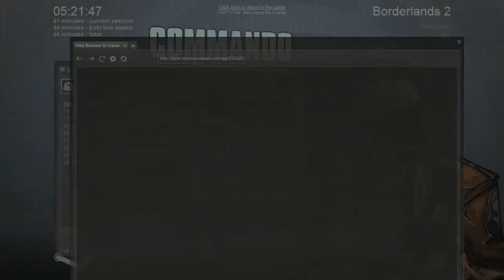Borderlands 2 fun with Vergil and Mbusch